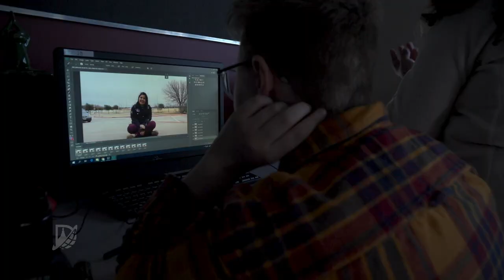January Spotlight - ATC Commercial Photography Teacher Will Milne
The kids in Will Milne's Commercial Photography class produce some amazing images with the camera, lens, and computer. Those amazing things happen because Milne accepts nothing less than the best from his kids and they know it.